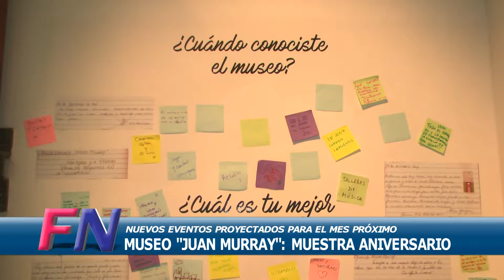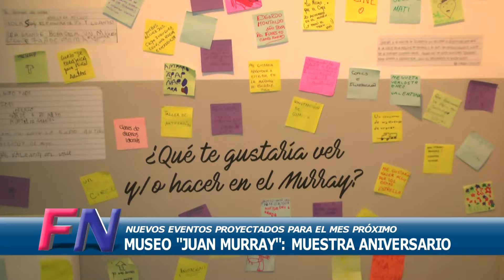El Murray sigue festejando sus diez años de vida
Última semana para la muestra conmemorativa de los diez años del Museo “Juan Murray” de Funes.